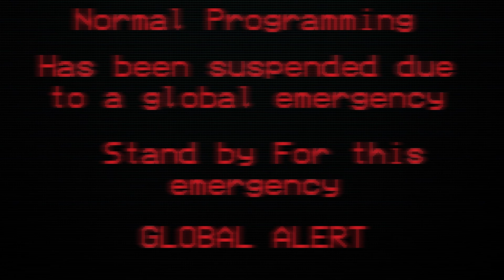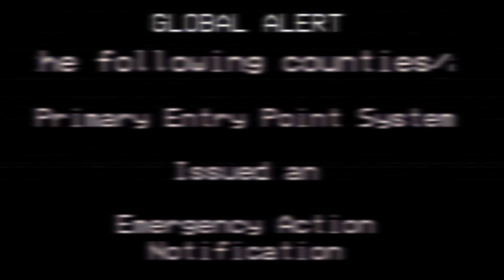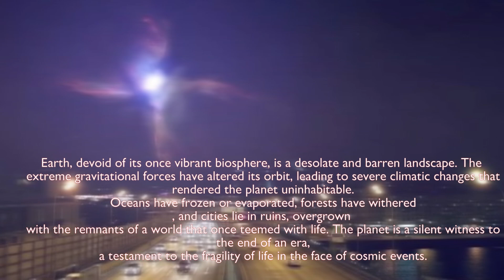EAS Scenario #23 - Sun Explodes Into a Black Hole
In the vast expanse of the cosmos, where stars dance in their eternal waltz and galaxies swirl in cosmic ballets, a cataclysmic event unfolds. The Sun, the life-giving heart of our solar system, reaches the end of its long journey. But instead of fading into the gentle twilight of a dying star, it erupts into a violent spectacle beyond imagination. The Sun collapses under its own weight, morphing into a black hole, a cosmic singularity with a gravitational pull so immense that not even light can escape its grasp.

As the Sun transforms into this cosmic devourer, its gravitational waves ripple across the fabric of space-time, setting off a chain reaction of chaos and destruction. Planets are torn from their orbits, moons are flung into the void, and asteroids are swallowed whole. The once tranquil solar system is thrown into disarray, a battleground where the laws of physics themselves wage war.

Caught in the maelstrom of this cosmic calamity are the inhabitants of Earth, a pale blue dot suspended in the vastness of space. As the black hole's event horizon inches ever closer, humanity must confront its own mortality and the fragility of its existence. Yet amidst the chaos and despair, there is also a glimmer of hope, a spark of resilience that refuses to be extinguished.

Setting:

The setting is a near-future Earth, technologically advanced yet still bound by the limitations of physics and the vastness of space. Humanity has spread its reach across the solar system, with colonies on Mars, the moon, and beyond. Interstellar travel remains a distant dream, but the exploration of our own cosmic backyard has become routine.

The sudden transformation of the Sun into a black hole sends shockwaves through human society. Panic and confusion grip the populace as governments scramble to respond to the unprecedented crisis. Scientists race against time to unravel the mysteries of black holes and devise a way to save humanity from annihilation.

Amidst the chaos, there are stories of heroism and sacrifice as ordinary people rise to meet the challenges of an uncertain future. From the cramped corridors of space stations to the bustling streets of Earth's megacities, the fate of humanity hangs in the balance as it confronts the ultimate test of survival in the cold, unforgiving depths of space.

Next EAS Scenario :  The Wrath of Ultralak